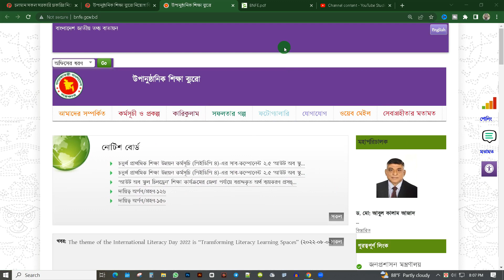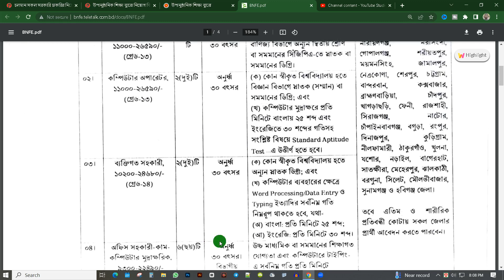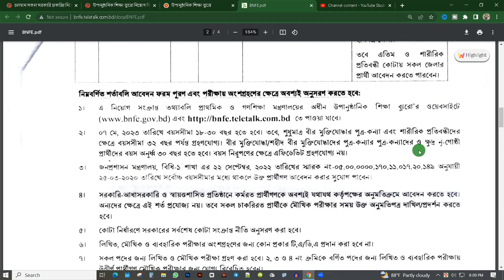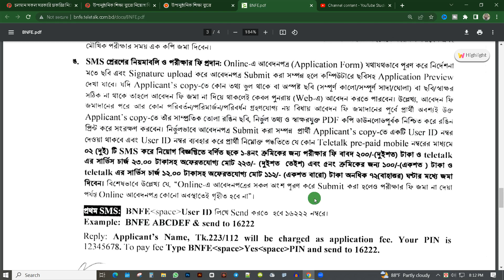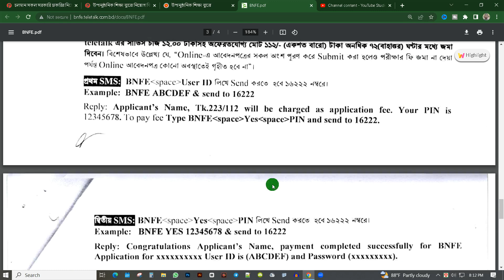উপানুষ্ঠানিক শিক্ষা ব্যুরো নিয়োগ বিজ্ঞপ্তি ২০২৩ | BNFE Job Circular Bangladesh 2023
🙋‍♂️🙋‍♂️🙋‍♂️ সতর্কীকরণ বার্তা: কোন ধরনের টাকা পয়সা লেন দেন থেকে বিরত থাকুন এবং আবশ্যই সার্কুলার  ভালো ভাবে দেখে ও যাচাই করে আবেদন করবেন। চাকরিপ্রার্থীদের এই ব্যাপারে সতর্ক হবার জন্য পরামর্শ দেয়া হচ্ছে। কোন অসত্য বা অসম্পূর্ণ তথ্য অথবা আর্থিক লেনদেন এর জন্য (Circular Bangladesh) চ্যানেল দায়ী নয়।

This channel may use some copyrighted materials without specific authorization of the owner but contents used here fall under the “Fair Use” Copyright Disclaimer under Section 107 of the Copyright Act 1976, allowance is made for "fair use" for purposes such as criticism, comment, news reporting, teaching, scholarship, and research.

আমাদের চ্যানেল থেকে নুন্যতম উপকৃত হলে সাবসক্রাইব করে সাথে থাকবেন। ভালো কিছু পাবেন ইনশাআল্লাহ।